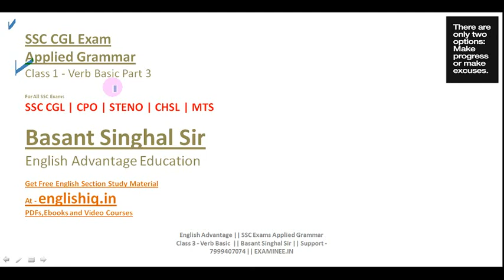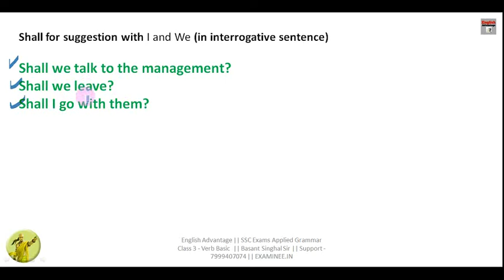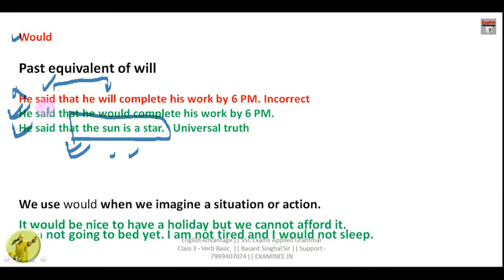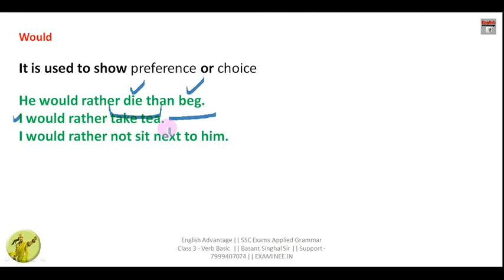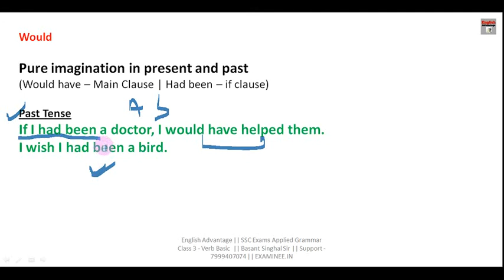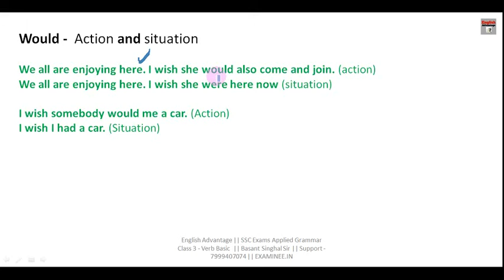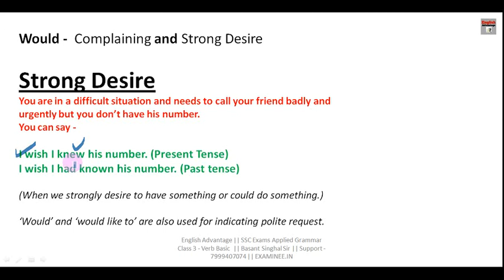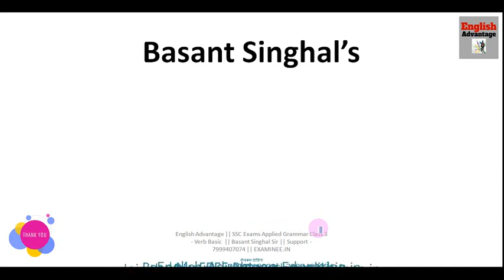FULL ENGLISH GRAMMAR COURSE FOR SSC | VERB BASIC PART 3 | PLINTH TO PARAMOUNT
Hi Friends,